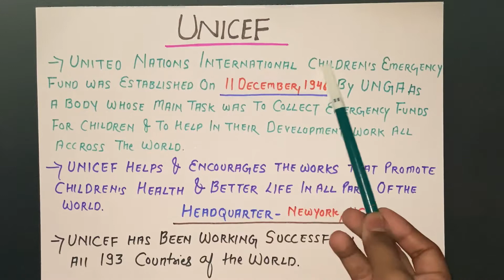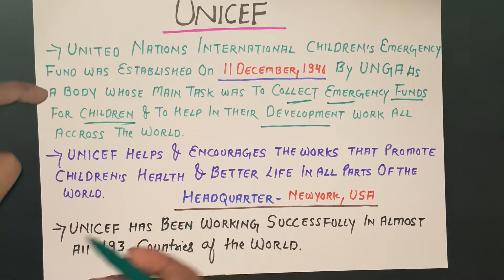UNICEF || NEW SYLLABUS POLITICAL SCIENCE 2020 || UNITED NATIONS & ITS ORGANIZATIONS |12 POL SCIENCE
UN & ITS ORGANS

Then
Call Us Or Whatsapp

*Political Science  By Vivek Sir*